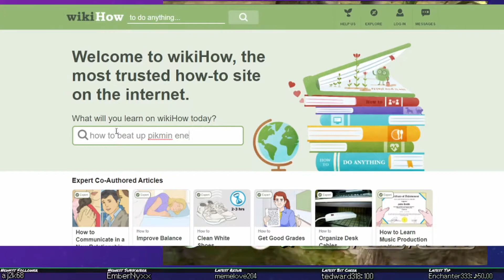Tales from the HOOD [child].exe #1 | Stream Edits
Heyoh~
Decided to give editing a go. Using a software I'd only heard of a day prior. This and the next two videos will be rather (shit) experimental while i'm figuring out the editing software. Hope you can get some mild entertainment out of them.
Peace,
Harpy